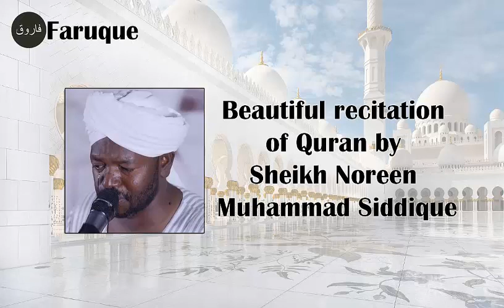001 - Surah Al-Fatiha Recitation by Sheikh Noreen Muhammad Siddique